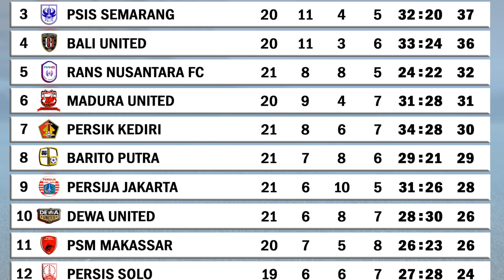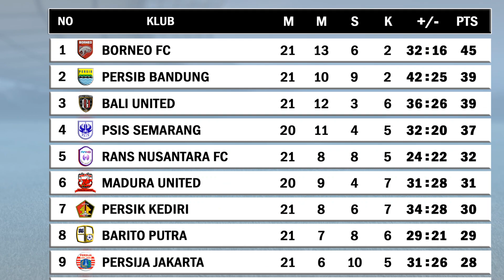Update Liga 1 Indonesia Pekan 21 Hari ini Senin 4 Desember 2023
Update Liga 1 Indonesia Pekan 21 Senin 4 Desember 2023
Bali united vs Arema FC
Persib Bandung vs PSM Makassar
Jadwal Pertandingan Liga 1 Indonesia Pekan ke 21 Besok Selasa 5 Desember 2023
Persis Solo vs Madura United Live indosiar kick off pukul 19:00 WIB
Klasemen Sementara Liga 1 Pekan 21 2023 Hari ini
Top Skor Sementara Liga 1 Pekan 21 2023 Hari ini